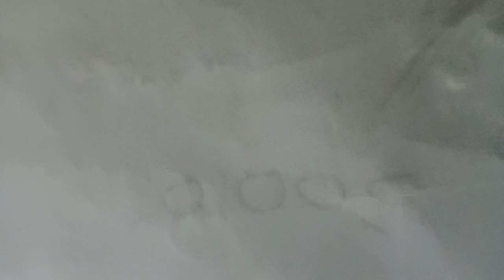confusion by dream fairy